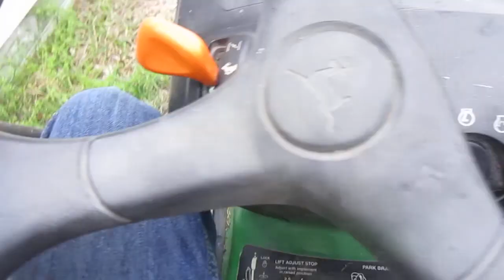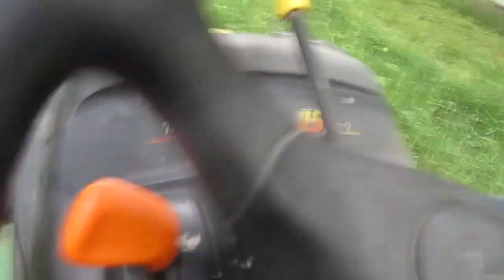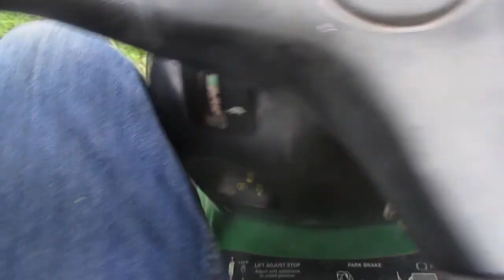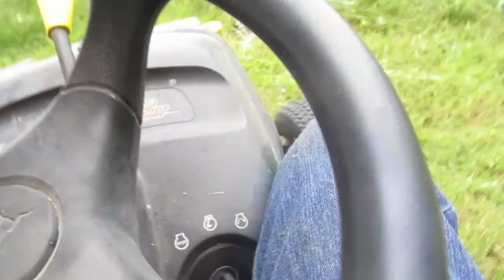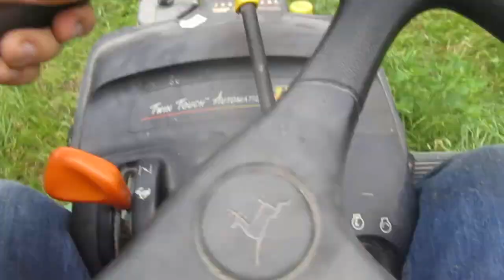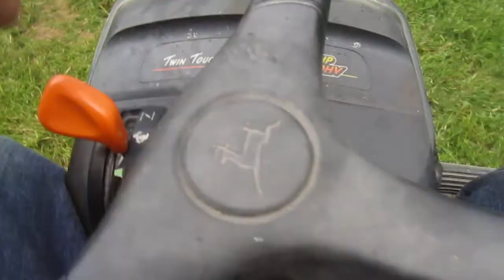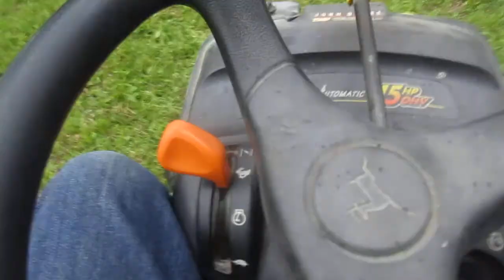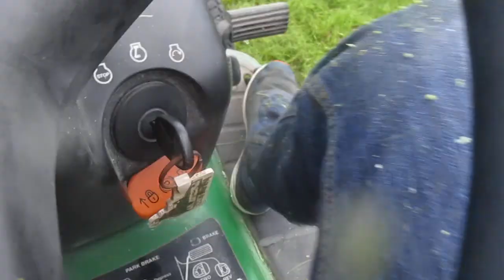Doing some mowing at my great grandparents house, with the John Deere LT155